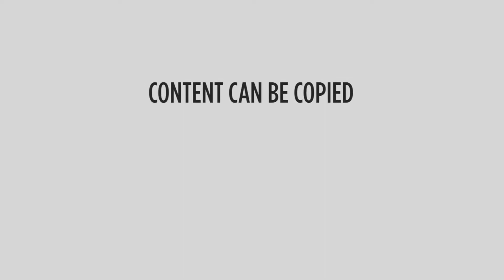FREE TIP: Your Most Valuable Asset as a Speaker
In this video tip, Sally Hogshead, CPAE, shares how to protect your personality, and use it to your advantage in multiple ways.

Sally is presenting, "Fascinate: Earn More and Grow Your Business Through Your Natural Personality," at PERFORM 2014.

You won't want to miss this MUST-ATTEND event for speakers and experts who want to build and grow their business!

PERFORM. How do you do it? No matter your platform, this year's annual NSA Convention will help you, in practical and strategic ways, expand your business of professional speaking. We have experts like Erik Wahl, Steve Forbes, Nancy Duarte, and a super secret line-up for our last two closing sessions that will blow your mind.